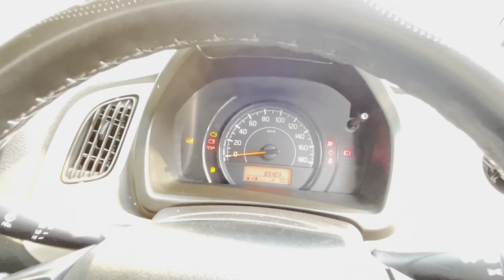पटना से सस्ता कार 🔥। Dzire, Wagnor, Brezza, Alto, Omnivan Sale in Bihar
second hand car in Muzaffarpur Bihar
Muzaffarpur second hand car
old dzire in Muzaffarpur Bihar
used Wagner second hand
Muzaffarpur car showroom
Muzaffarpur second hand car showroom
car bazaar Muzaffarpur
Muzaffarpur old car
second hand Scorpio in Muzaffarpur
Muzaffarpur second hand bolero
vikash family Vlogs
vikash vlogs